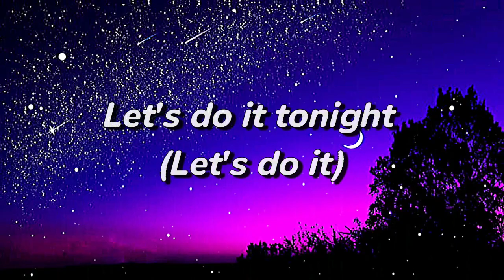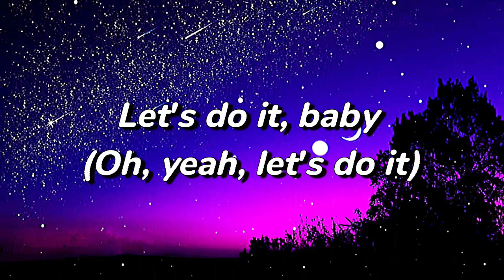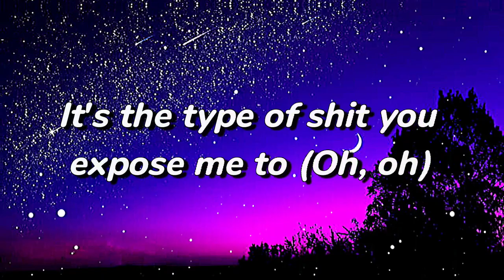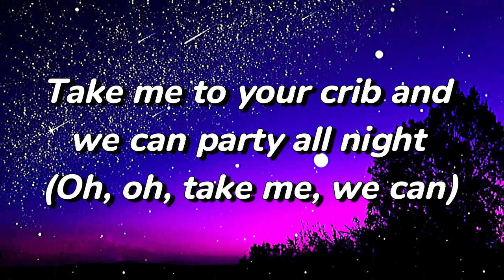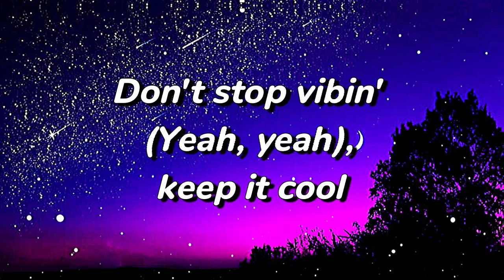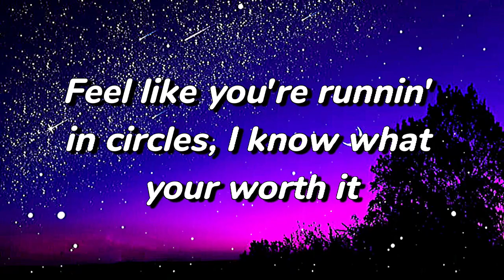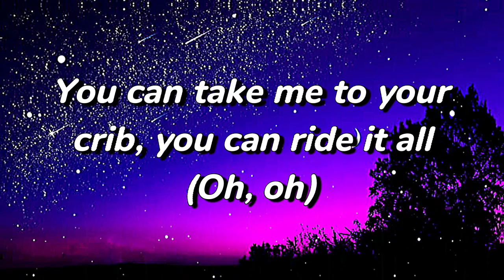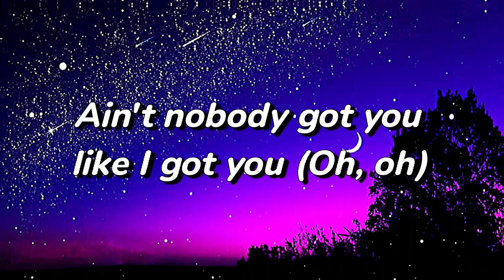DON TOLIVER - DO IT RIGHT (official lyric) | do it right lyrics | best song for relaxing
DON TOLIVER - do it right (official lyric) | voice edit | best song for relaxing

hello guys ànd welcome to my channel if you like the video please don't forget to like share and subscribe to my channel and press the bell icon for more videos

im not owner of the music ⚠️

                                        [ thanks ]